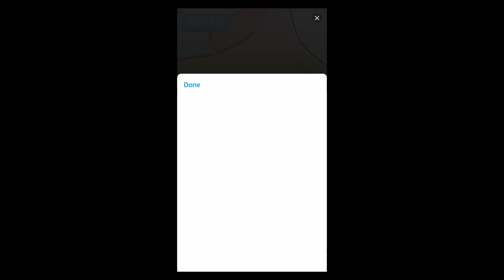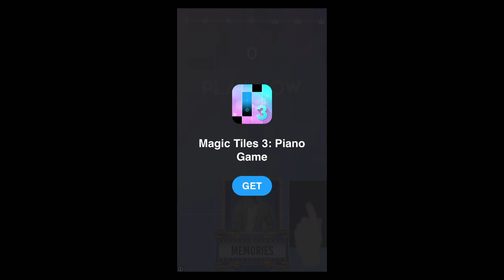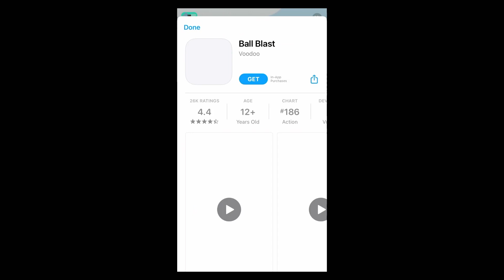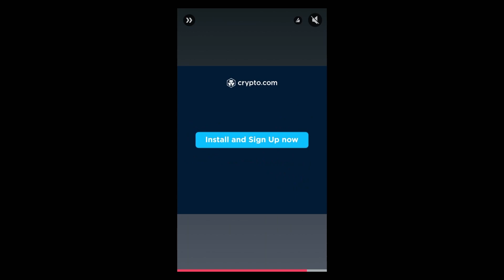Flappy Bird And Basketball Combined = Flappy Dunk iOS Review